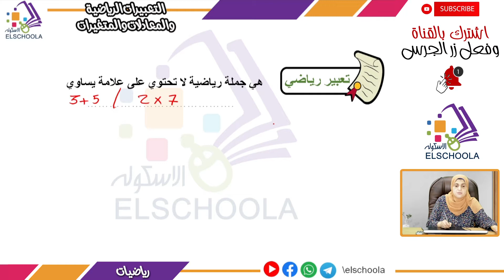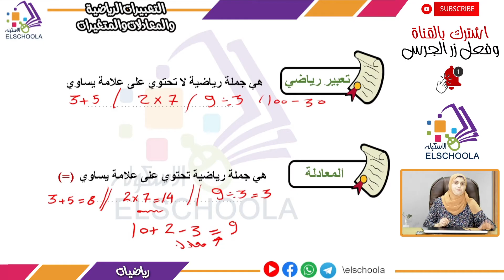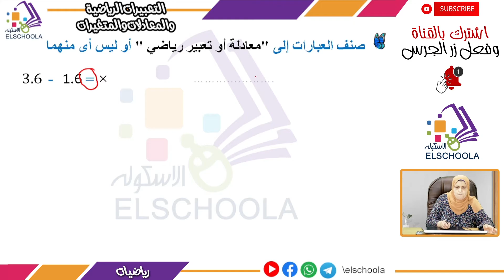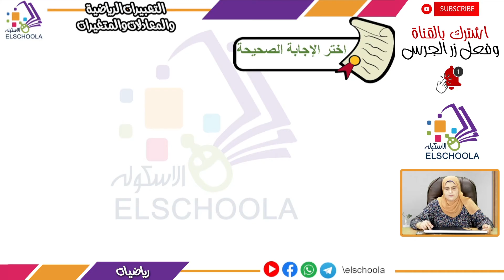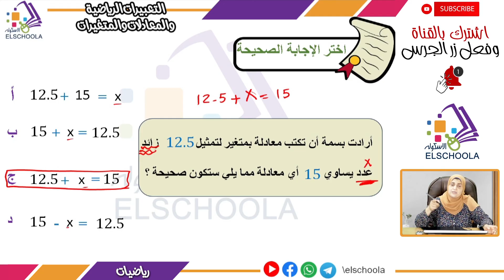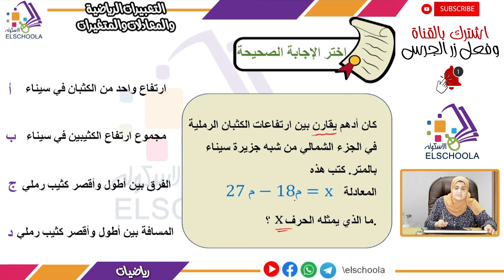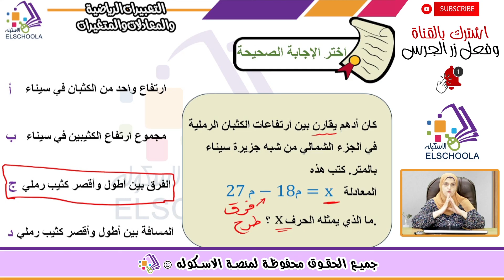التعبيرات الرياضية والمعادلات والمتغيرات | رياضيات خامسة ابتدائي | الاسكوله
أ.عبير عباس _ رياضيات _ الصف الخامس الابتدائي _ الترم الأول _ الوحدة الثانية _ المفهوم الأول _ التعبيرات الرياضيه والمعادلات والمتغيرات _ المنهج المصري.